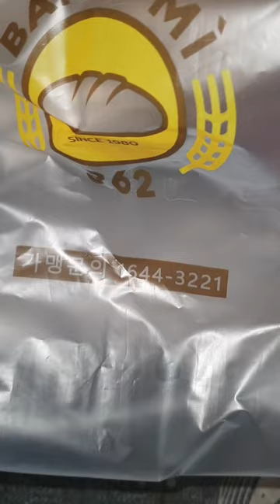반미 362 - 리뷰 / review / 딱히 맛이 있진 않았는데 배고파서 맛있었어요... ㅠㅠ...